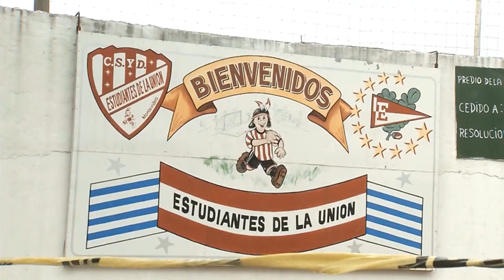Gobierno aumentará inversión social en todo el país